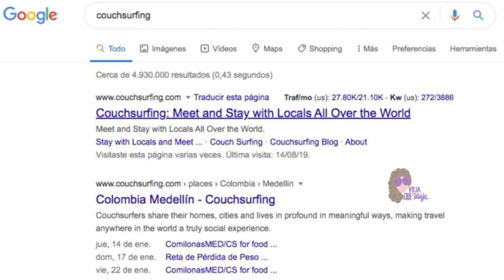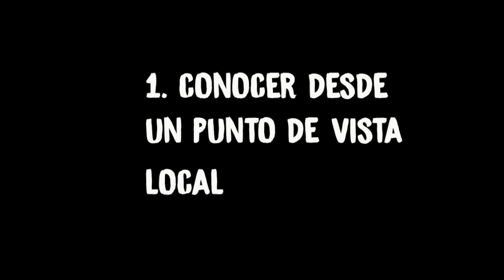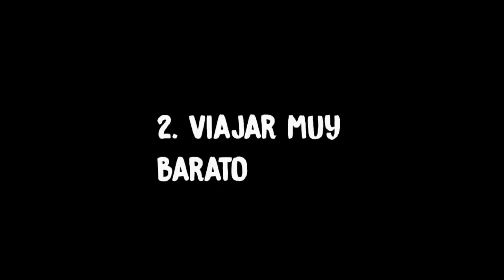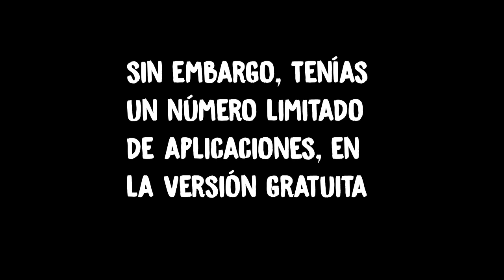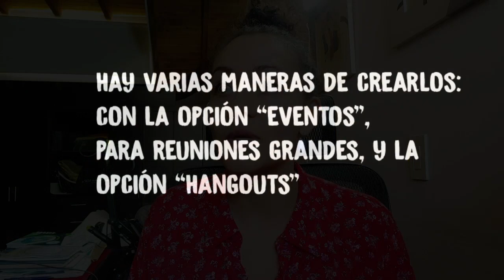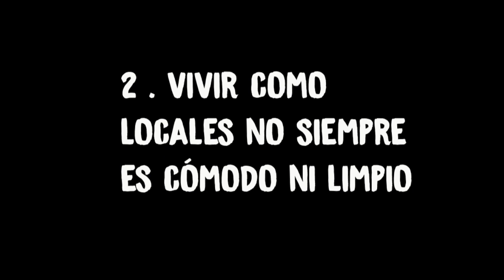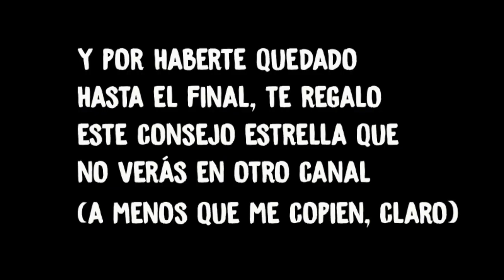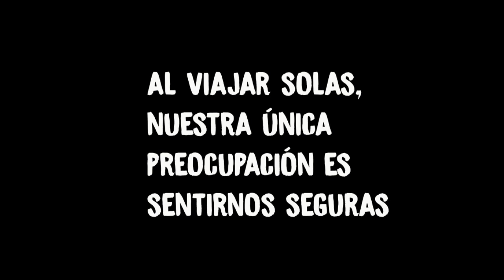💥 Lo BUENO y lo MALO de COUCHSURFING [2022] ➡️ La APP para quedarte en SOFÁS de Desconocidos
🔴 REGALO para evitar SITUACIONES INCÓMODAS, al final del vídeo.

 Couchsurfing es una APP que ya lleva tiempo pero ha cambiado mucho desde que fue creada en 2004, sin ánimo de lucro.

Principalmente, porque ahora pide un monto básico al año (y aún así, sigue siendo el TRUCO ESTRELLA PARA VIAJAR BARATO), y porque tiene otras funcionalidades, más allá de ofrecer alojamiento "gratis" a viajeros.

TODO te lo cuento muy bien en el vídeo.

- 10 USD de regalo con Worldpackers, otra manera de VIAJAR BARATO

- 5 EUROS de regalo si sacas tu tarjeta N26, SIN COMISIONES